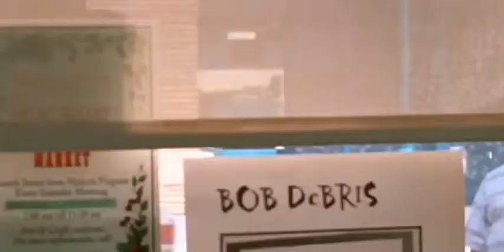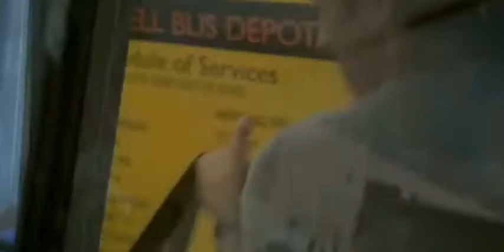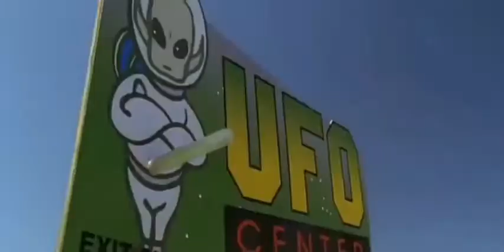The Best Of Kyle Valenti From The Original Roswell Series